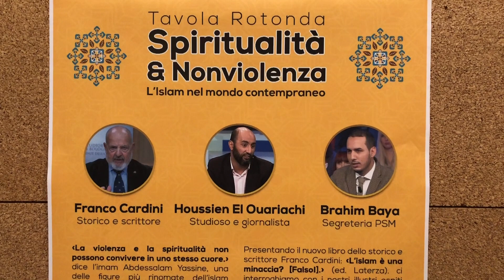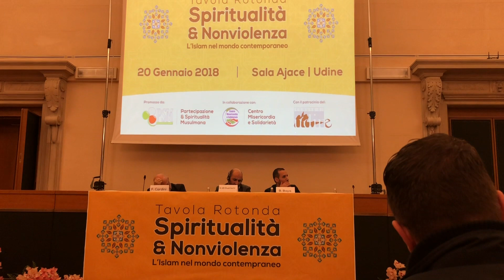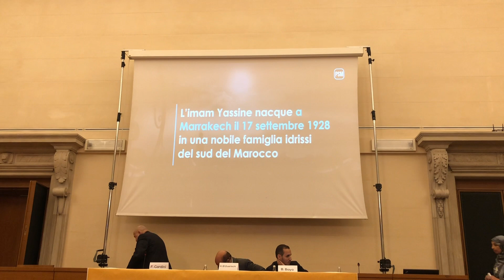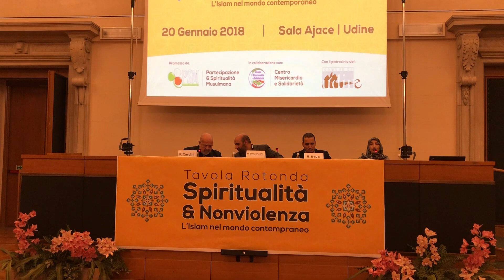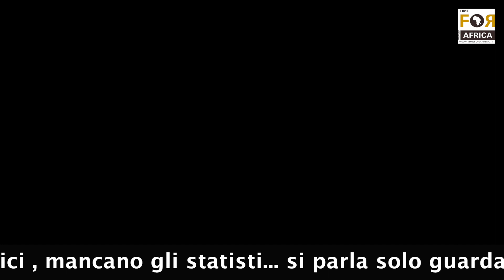Islam: Spiritualità e Nonviolenza. Tavola Rotonda a udine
Questo video presenta un estratto della tavola rotonda organizzata a Udine da PSM e Centro Misericordia e Solidarietà di Via Marano Lagunare , Udine